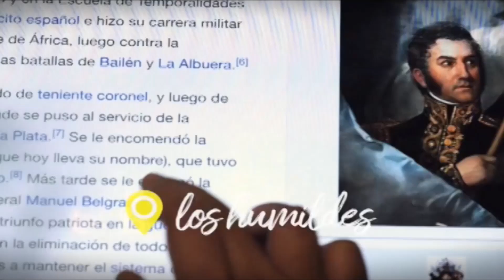¿CÓMO PESCAR manduví, manduvé o manduva 🐟??? – El pez con cara de tiburón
🐟 Fuimos a buscar a los surubíes a La Paz, provincia de Entre Ríos pero hicimos buen variada y pescamos un pariente de tiburón